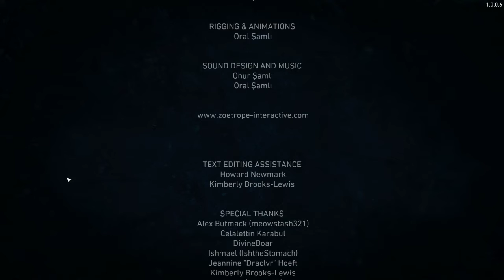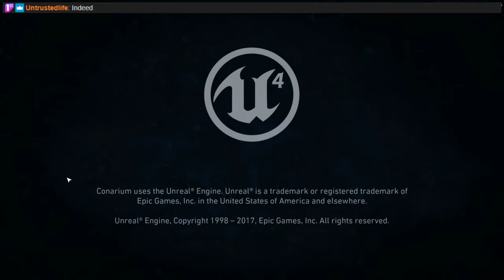What a twist!Magical Fish Transform. Conarium Final